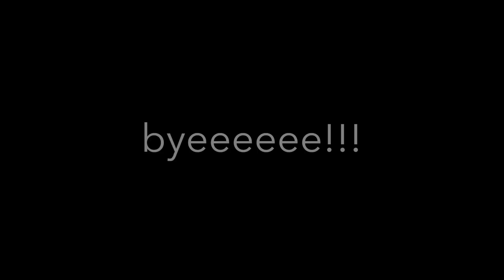Dimsum Edisi Imlek & Pengumuman Makan Bareng !!!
GONG XI FA CAI ya buat semua yang merayakan imlek!
Kali ini kita mau merayakan imlek dengan makan dimsum di Furama!
Semoga di tahun ini semua sehat dan sukses!!

Jangan lupa ya isi komen di instagram kita dengan nama tempat dan ide makanannya!
2 Orang akan makan bareng sama kita !
:D

FURAMA
Jalan Hayam Wuruk Raya no 45
Jakarta

Social Media kami:

Ask.fm: cowokrakus